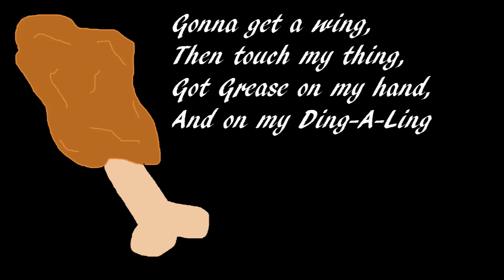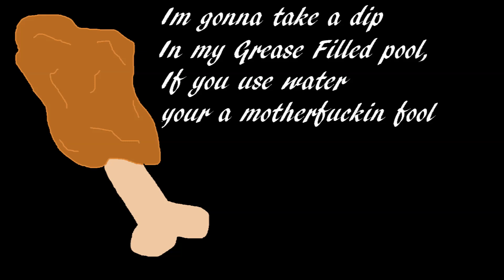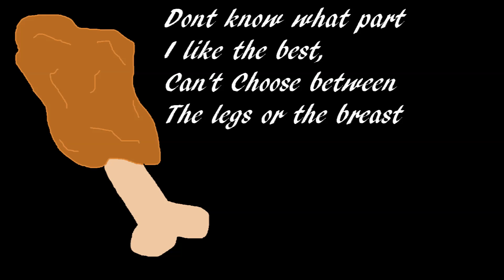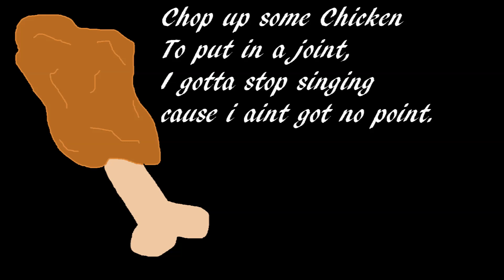Fried Chicken (Original Song) Lyric Video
This is what happen when you give me and Adam 2 pots of coffee late at night.